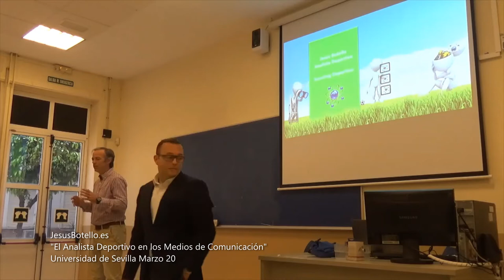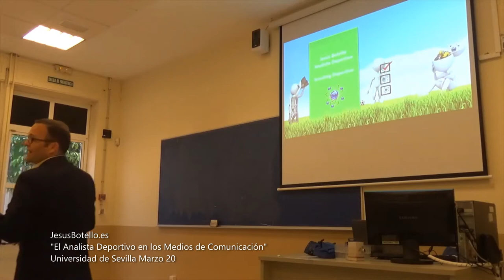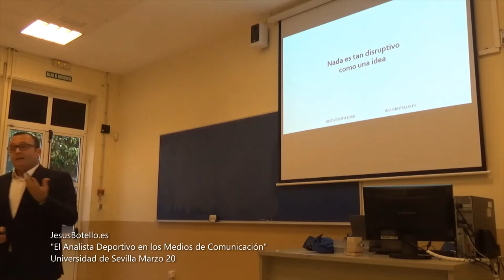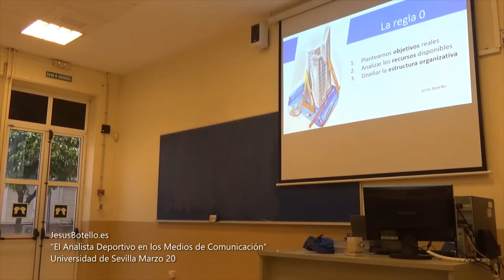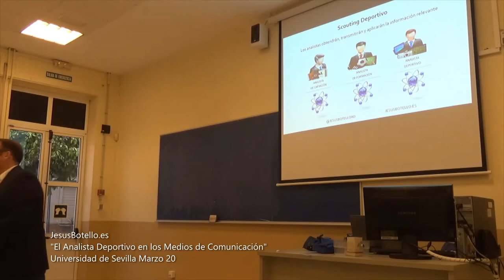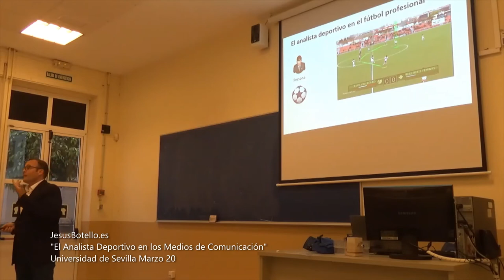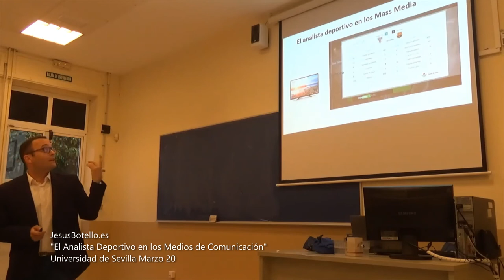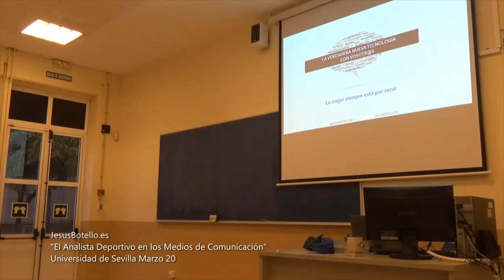El Analista Deportivo en los Mass Media Conferencia de Jesús Botello en la Universidad de Sevilla